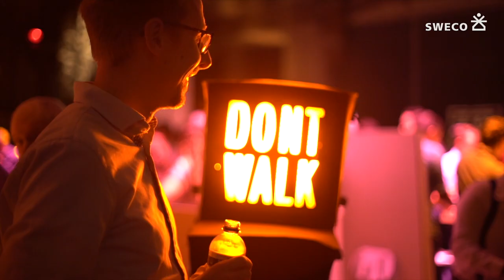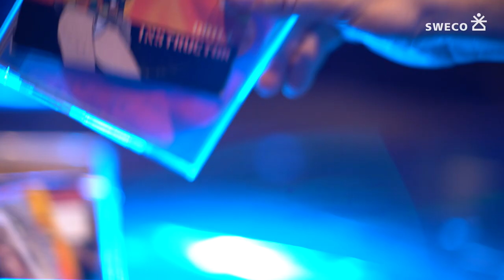Sweco Festival - Urban Curiosity aftermovie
Sweco Festival - Urban Curiosity op 27 september 2018 in de Maassilo te Rotterdam. Georganiseerd voor de medewerkers van Sweco Nederland.